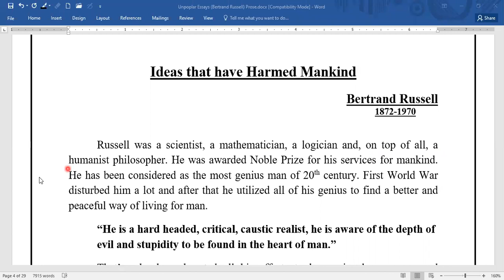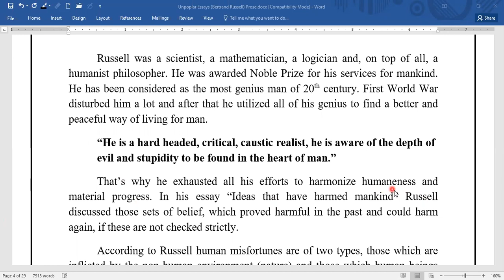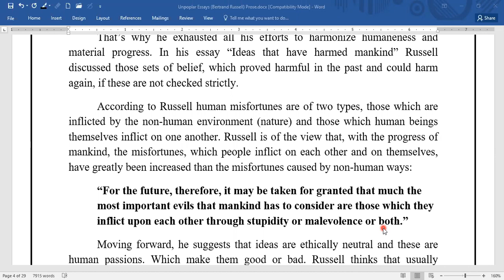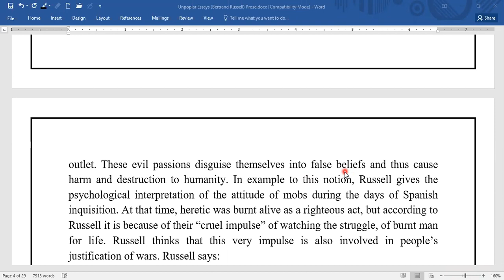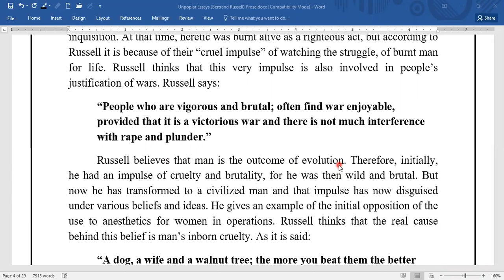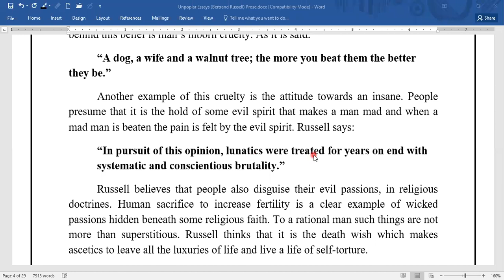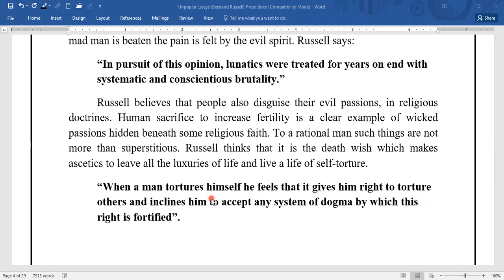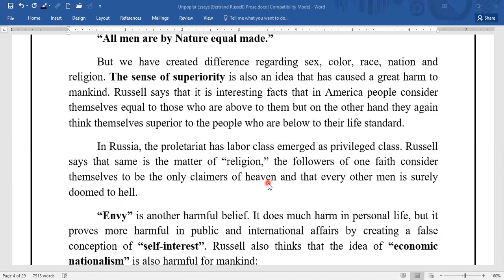Ideas that are harmful for mankind part 1